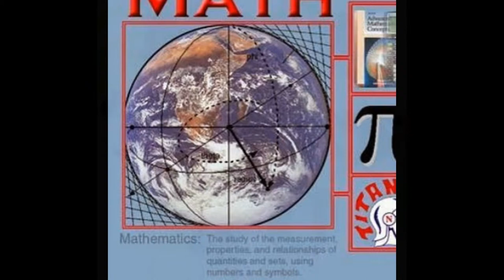Online IGCSE ,IB,CBSE Math tutor in Gurgaon,Jaipur, Kochi Kolkata Lucknow Mumbai Pune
Do you want Math Online Tutor for IGCSE( A,AS and O levels), IB,HL,SL,Studies levels,SAT  and all chapters in Mathematics

My students are from Canada,toronto,United States America ( New York,New jersey and all cities in US) and also London,Dubai,Kuwait,Singapore,Bangalore,Hyderabad,Delhi,Noida.

Do you required Math Online tutor for your child please call on Skype:ykreddy22 or 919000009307.
I am specialised best math tutor for IGCSE,IB,SAT and ACT for all country students.
My love of teaching comes from a lifelong love of learning. As a Kondall reddy post graduate in Mathematics and Bachelor Education.
I know that hard work,experience,expertise and dedication to learning can pay off.
I have had the pleasure of helping hundreds of students realize their own potential and creativity see their grades and test scores improve.
This is truly the best job I have ever had!

I specialize in tutoring math for IGCSE,IB,SAT and ACT .In Mathematics all topics Expertise with Experience
one of my goals for each session I assign challenging homework after every lesson, and provide periodic assessments and progress reports.

To ensure that students have a quiet and comfortable study space in which to work with me.

I hold myself to a high standard. For that reason, I often ask for feedback, and I never bill for a lesson in which the student or parent is not completely satisfied with my tutoring.
I also offer a free 30-minute consultation to discuss the student's goals and put together a plan to help the student achieve them.

I look forward to hearing from you and helping you achieve success in your studies!